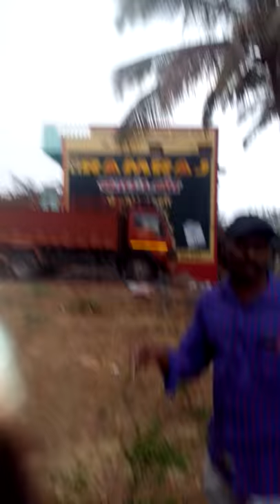801 BOREWELL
BOREWELL POINT CHECKING IN DHARMAPURI DISTRICT BY BALAKRISHNAN WATER DIVINER USING L RODS, GOOD AND PERFECT METHOD.

HE HAS GOOD SKILLS TO IDENTIFY THE EXACT BORE POINT IN ALL AREAS USING MORE THAN 20 METHODS.

L RODS
COCONUT
NEEM
TOY
EGGS
WATER POT
LEMON
TOMATO
CHAIN
NEEM
WIRES
WATCHES

AND SO MANY METHODS HE IS USING.

CALL TO CHECK YOUR LAND.

DONT CALL IN WORKING HOURS.

CALL ONLY AT MORNING, EVENING, SATURDAY, SUNDAY.